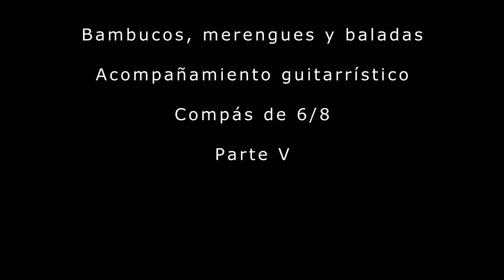Acompañamiento del bambuco, merengue y balada en compás de 6/8 IV, parte 112, Bogotá, Colombia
En este video se apreciarán distintas  técnicas de acompañamiento del bambuco, el merengue vallenato y la balada romántica, en  compás de 6/8